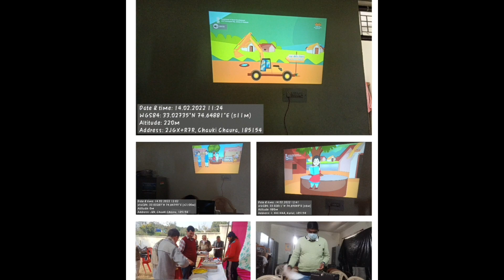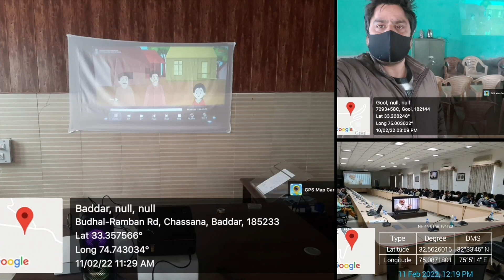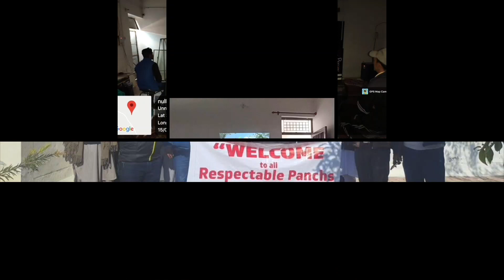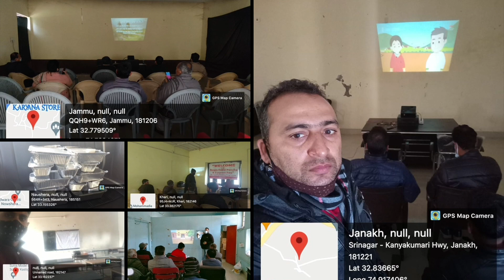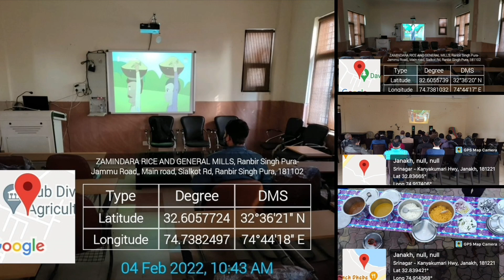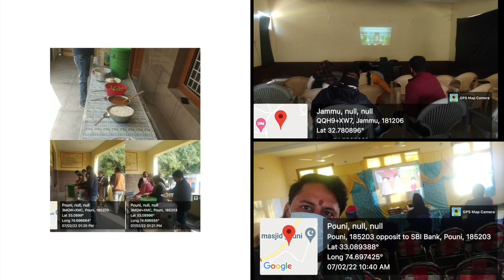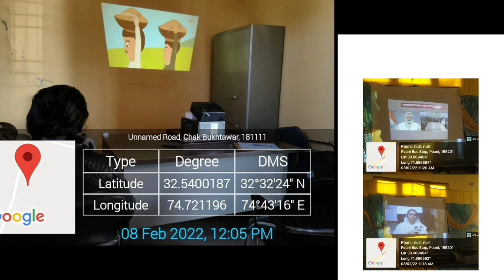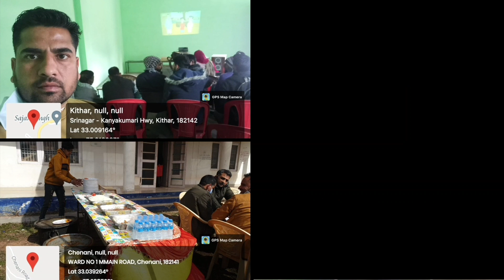PRIs Capacity Building wave -4 Jammu I RGSA J&K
Rashtriya Gram Swaraj Abhiyan (RGSA), a Government of India Scheme to develop and strengthen the capacity of Panchayati Raj Institutions (PRIs) for rural local governance to better address local development needs.

To stay up-to date with the latest information, follow Rashtriya Gram Swaraj Abhiyan - Jammu & Kashmir Social Media Pages: